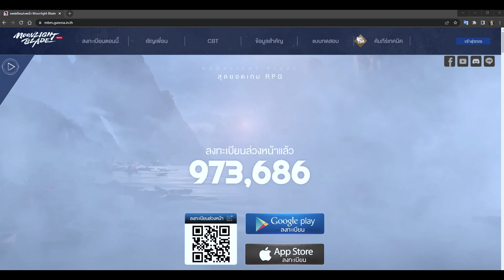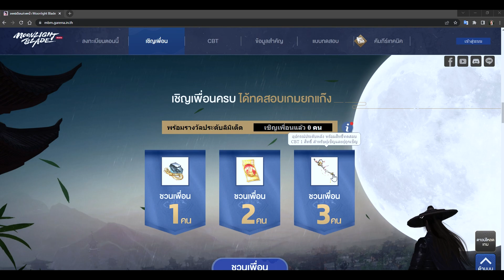ร่ม VS ขลุ่ย ❤️ ซัพพอร์ตตัวไหนเหมาะกับคุณ [Moonlight Blade ไทย/TH] แนะนำสกิลสายฮีลแนวกลัง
ลงทะเบียนได้ที่หน้าเว็บไซค์
Time Stamp
0:00 → เปิดคลิป
00:26 → ร่มคลาส 1 ดาเมจ
07:46 → ร่มคลาส 2 ซัพพอร์ต
12:40 → ขลุ่ยคลาส 1 ดาเมจ
21:29 → ขลุ่ยคลาส 2 ซัพพอร์ต
คลิปนี้ได้ทำการพรีวิวแนะนำตัวเกม อาชีพ และระบบต่างๆแบบคร่าวๆ ที่กำลังจะเข้ามาในเซิร์ฟเวอร์ sea สนับสนุนช่องนี้ง่ายๆตามลิงค์นี้

- VGA GTX1060

 @Tietie TH. ​